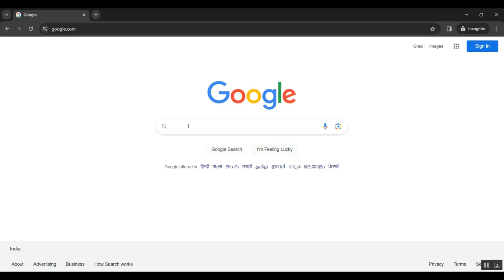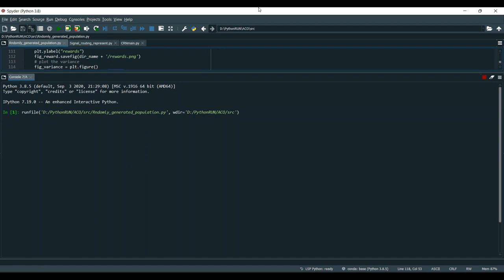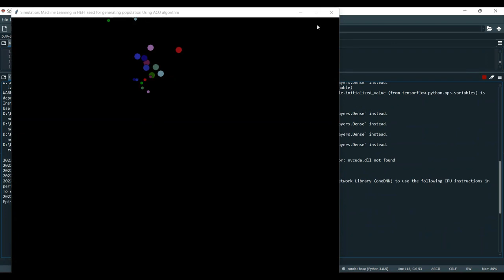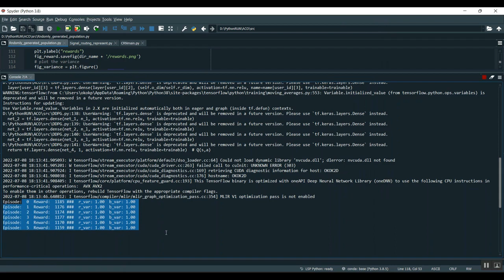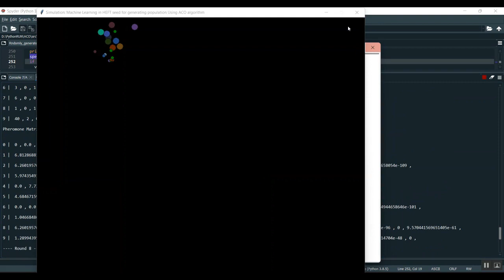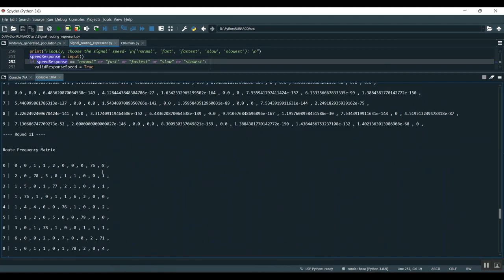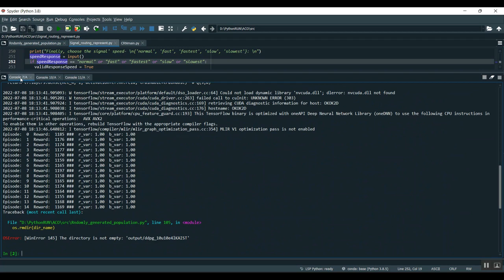Energy Efficient and Fair IoT Data Distribution in Decentralised Federated Learning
IEEE PROJECTS 2024 TITLE LIST

* Complete Source Code
* Complete Documentation
* Complete Presentation Slides
* Flow Diagram
* Database File or Dataset
* Screenshots
* Execution Procedure
* Video Tutorials
* Supporting Softwares

Support Specialization
* 24/7 Support
* Ticketing System
* Voice Conference
* Video On Demand
* Remote Connectivity
* Document Customization